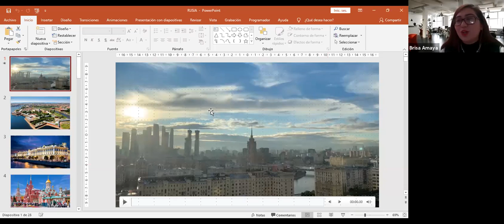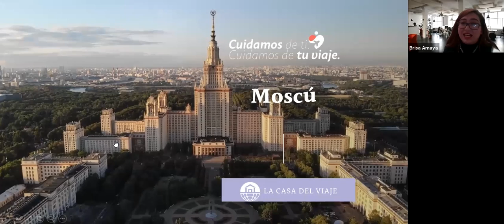Entrevista Rusia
Acompáñenos en este episodio de VivirViajando, con la experiencia de Raúl García Morineau.